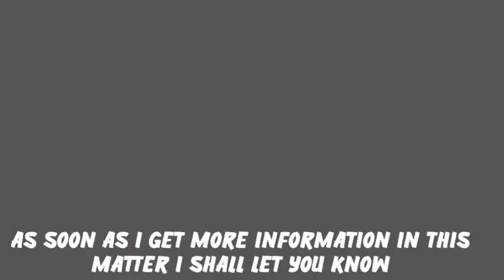Nawab Malik Big Update | 10 Days ED Custody For Nawab Malik | Court Big Decision | Uddhav Thackeray